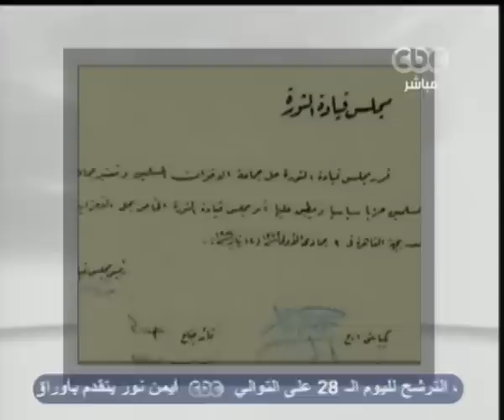كلام مصري - عمرو حمزاوي - CBC-6-4-2012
‎يستضيف برنامج كلام مصري مع الدكتور عمرو حمزاوي النائب محمد انور عصمت السادات وكيل مؤسسي حزب الإصلاح والتنمية وحوار عن كيف يؤدي صراع القوي السياسية إلي افشال التحول الديمقراطي وعرقلة بناء الدولة المستقرة ?
6-4-2012
لمتابعة المزيد